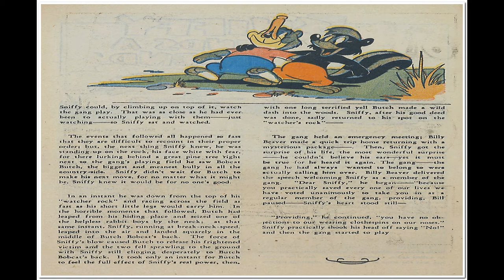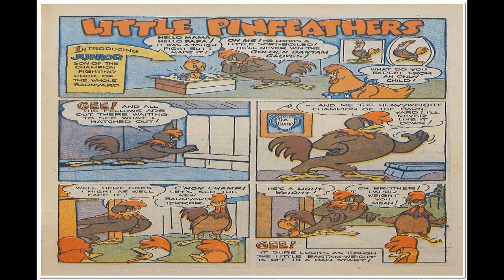Red Rabbit 01 Comix Book Movie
Title: Red Rabbit 01 | Publisher: Dearfield Publishing Co. | Date: January 1947 | Lang: English

Comic Contents:

Cover Featuring "Red" Rabbit
Content Genre: Anthropomorphic-funny Animals; Western-frontier

Comic Story The Chicken Hearted (1 page)
Featuring King Looey

Comic Story Revenge! (12 pages)
Featuring "Red" Rabbit

Comic Story The Archer (1 page)
Featuring Officer Mutt

  Select YouTube
  Search gharold

Red Rabbit 01 Comix Book Movie is part of the golden age comixs' Anthropomorphic-funny Animals; Western-frontier genre. The Golden Age refers to the first cycle of superhero comixs which existed between 1938 and 1950. This was the period in which the concept of the superhero was born.

G Harold 3:20 Fantastic Fears No 8 Comix Book Movie

G Harold 3:23 Fantastic Fears No 5 Comix Book Movie

G Harold 3:23 Fantastic Fears No 4 Comix Book Movie